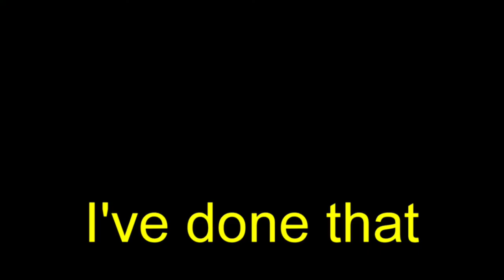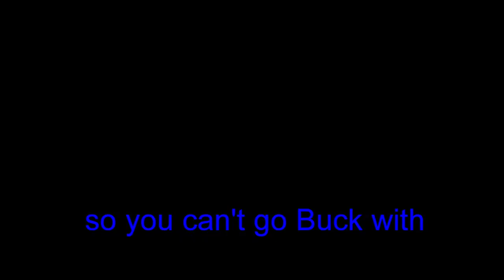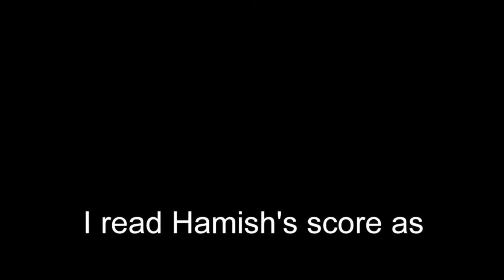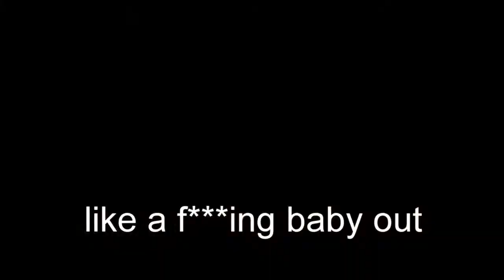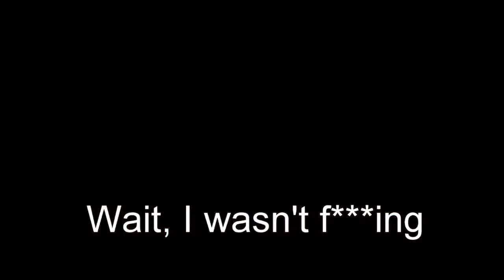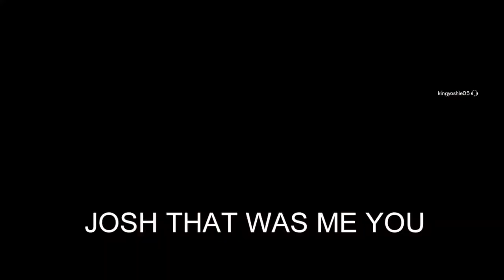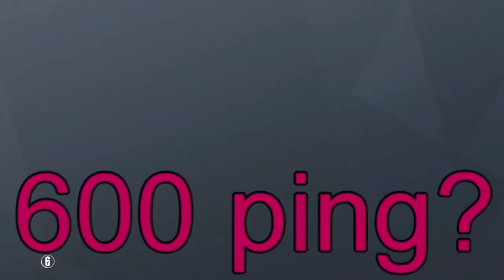R6 Idiots | Funny Moments | (part 31)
The Idiots hit play on Rainbow Six for one last time this season, as they play more customs.